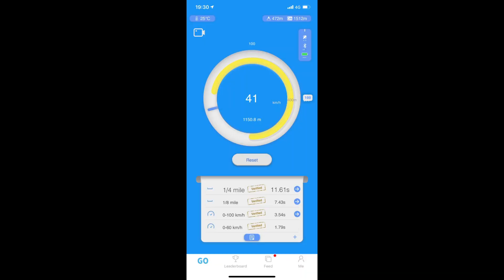SEAT LEON TDI 4X4 400HP+ NO NITRO!!! TURBO PRESSURE 3.5BAR - GT4082 @ CW 2020 |VORY TDI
TDI POWER - MILAN KAPOUN
BEST TIME DRAG 402M: 11.6sec
SOFT MIRULU
HW - JELEN_GARAGE - MILAN KAPOUN
CAR WARS 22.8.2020 - BOHUŽEL NA ZÁVODECH BYLO MOKRO.
AT SE LÍBÍ,BUDU RÁD ZA SDÍLENÍ :-) LAJKUJ,KOMENTUJ,ODEBÍREJ KANÁL
SLEDUJTE DÁLE :-)
CAR WARS 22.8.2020 PANENSKÝ TÝNEC
|VORY TDI